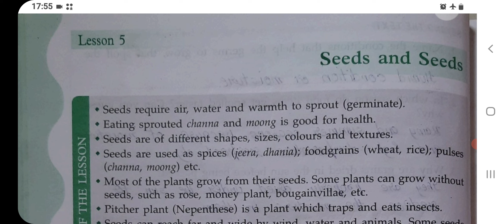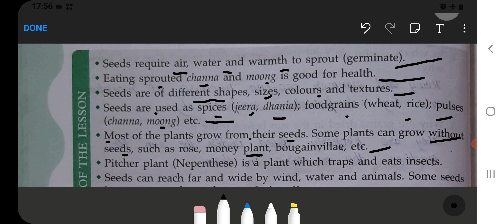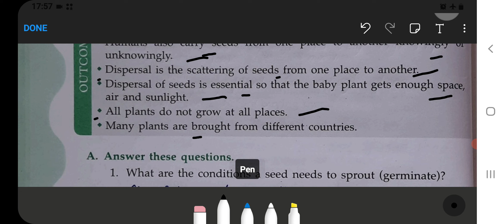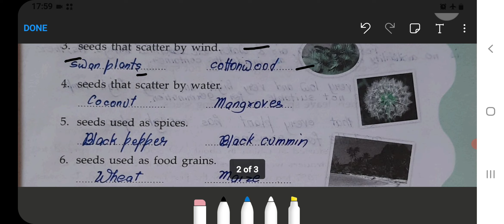Seeds and Seeds Class‐5 Chapter‐5 EVS‐Workbook fully solved exercise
Class 1 :
English, Hindi, and Maths Combo set:‐
Class 2 :
Class 3 :
English, Hindi, EVS, and Maths Combo ‐
Class 4 :

seeds and seeds class 5 extra questions and answers
what are seeds classified as
what is seed for class 5
5 seeds vs 12 seeds
seeds and seeds question answers
class 5 evs chapter seeds and seeds question answer
how are seeds classified
what are the classes of seeds
b seeds
b and s seed
seeds and seeds chapter 5 class 5th
class 5 evs chapter seeds and seeds pdf
what is dispersal of seeds class 5
class 5 evs chapter 5 seeds and seeds worksheet
mcq questions for class 5 evs chapter seeds and seeds
seeds and seeds class 5 fill in the blanks
worksheet on seeds and seeds for class 5 with answers
live worksheet for class 5 evs seeds and seeds
g seeds
seeds grade 5
h seeds
j seeds apple cider whiskey
k seeds
seeds and seeds class 5 lesson plan
different types of seeds for class 5
seeds explained
seeds and seeds lesson plan class 5
what is seed lac
what seeds are in mixed seeds
mcq on seeds and seeds class 5
which seed is known as mother seed
seeds and seeds class 5 ncert
seeds and seeds class 5 ncert solutions
seeds example
ncert class 5 evs seeds and seeds
what is seed and its types
question answer of seeds and seeds class 5
what are seeds treated with
seeds and seeds class 5 mcq questions
seed and seeds class 5 extra questions
which seed part stores food for the seed
are seeds a complete protein
are seeds a fruit or vegetable
are seeds asexual
are seeds asexual reproduction
are seeds a vegetable
class 5 evs seeds and seeds solutions
what is seed germination class 5
t and t seed express
seeds and seeds class 5 video
x seeds
x seed grass seed
seed standards 5th grade
3 parts of a seed and their functions
class 5 chapter 5 seeds and seeds
class 5th evs chapter 5 seeds and seeds question answer
what does 5 seed mean
7 seeds anime season 2
7 seeds anime season 3
7 seeds ch 1
7 seeds anime characters
7 seeds anime
9 seeds clothing
9.seed